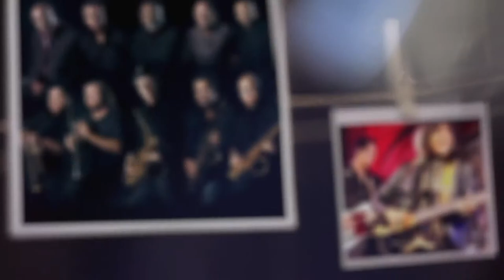FLATO MARKHAM THEATRE Rod Black Promo Video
Theatre New accessibility project launches Take Your Seat Campaign and Every Child Every Year New Program